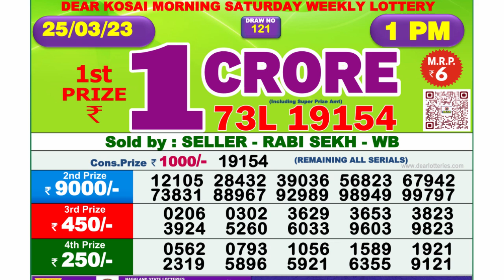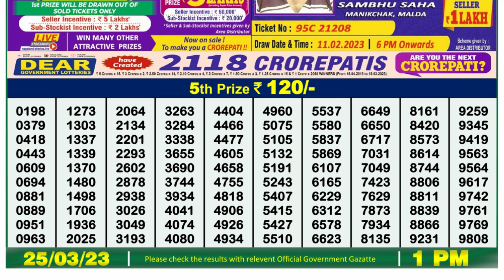🔴Dear Lottery Sambad Live 1pm today 25.03.23 Nagaland State Lottery Result